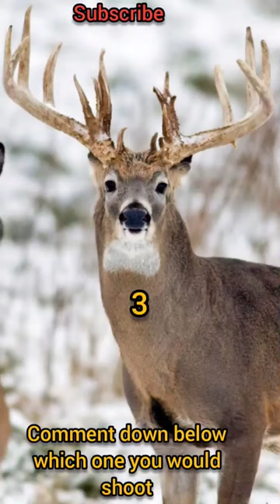Which one would you rather shoot🦌🏹